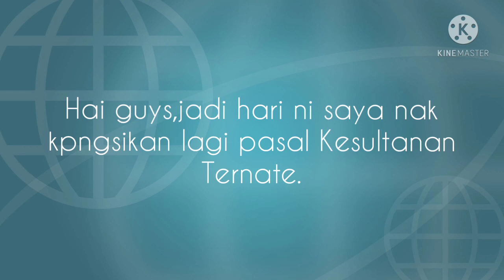Sejarah Kesultanan Ternate Part 6,Merdeka dari Sepanyol